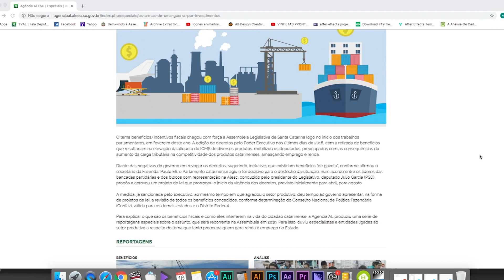É Notícia - Alesc é destaque em duas categorias do Prêmio Fiesc de Jornalismo - 18/10/19